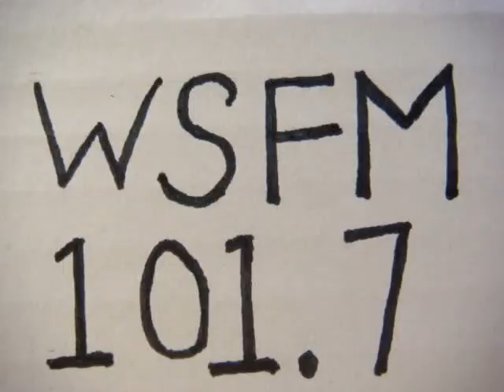No 1345 Your song with Richard Mercer. 10 February 2015